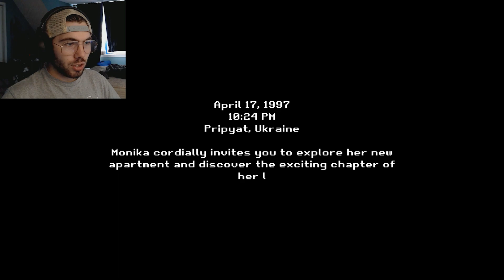Sinister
Time to help my friend on pack! Wait, where is she? What's happening here??